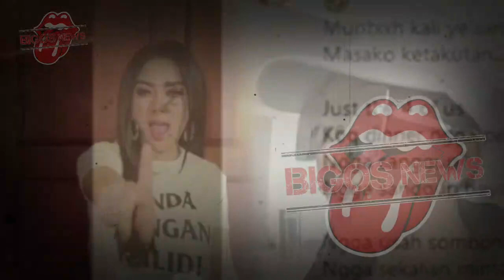GOSIP ARTIS HARI INI~MASIH BERJUANG UNTUK HAMIL, SYAHRINI MALAH DI CAP MANDUL OLEH LUNA?